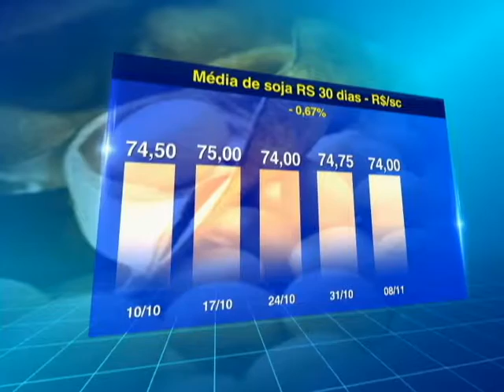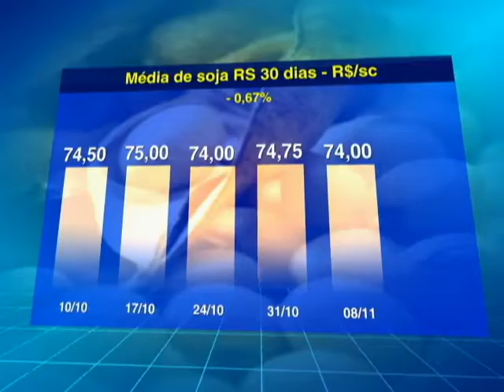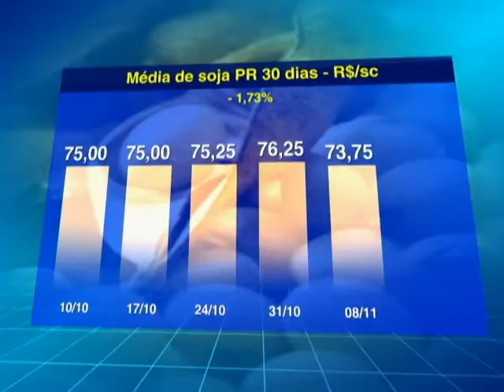DESTAQUE SOJA ESTADOS - 08/11/2016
Confira a média de preço da soja praticados  em seus estados produtores.

O plantio da soja no Paraná está entrando nas semanas finais. O estado já conta até agora com 80% da área prevista plantada de acordo com boletim divulgado nesta terça-feira (8) pelo Depto de Economia Rural do Estado. O ritmo de plantio está idêntico ao que se via nesta mesma época do ano passado.

A situação das lavouras chama muita atenção, 99% se encontram com boas condições. Algumas delas já começam a entrar na fase de floração.

Se o clima continuar favorecendo a safra paraense de soja, os produtores do Estado podem retirar dos campos algo próximo a 18,3 milhões de toneladas.